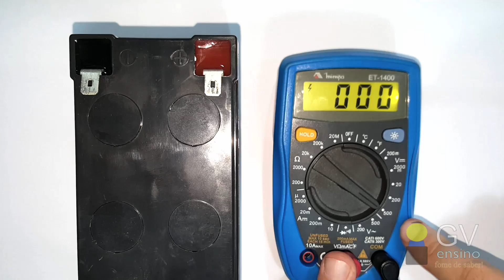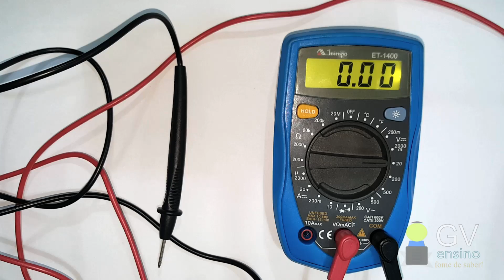Multímetro #9: Medindo a Tensão de pilhas e baterias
Neste vídeo, vamos agora aprender a medir tensão CC! Nesta aula, faremos a medição da Tensão de alguns tipos de pilhas e baterias!